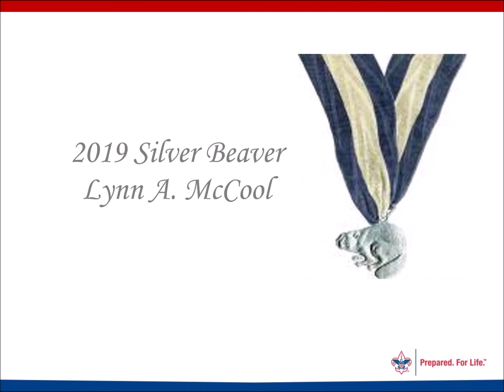Lynn McCool Silver Beaver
Lynn McCool shares what Scouting means to him and on receiving the Silver Beaver Award at the Juniata Valley Council, Boy Scouts of America Recognition Dinner February 9, 2020.